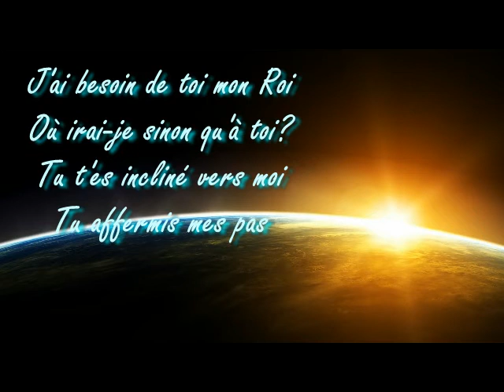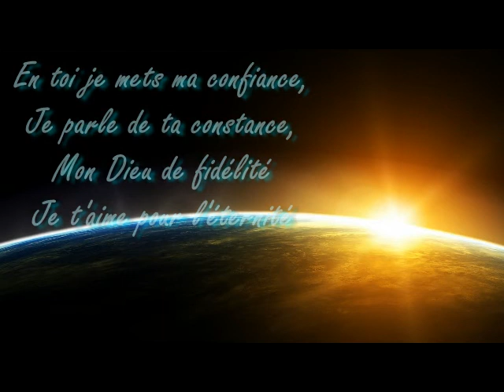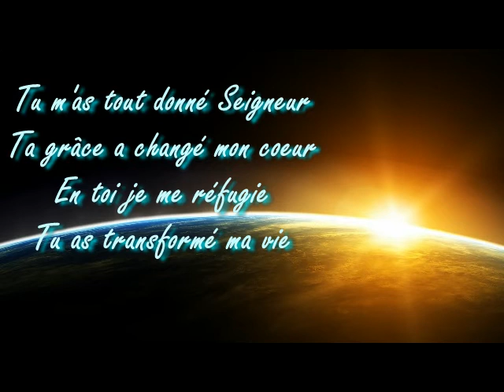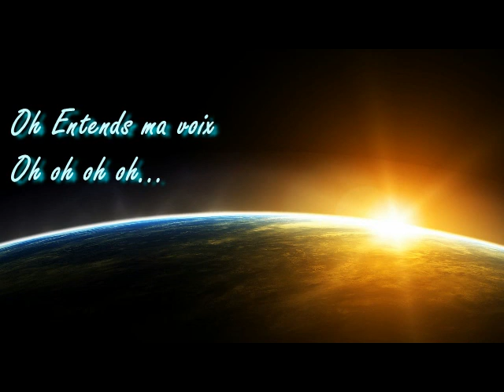Entends ma Prière - Stéphane Quéry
Gloire à Dieu, Amen...